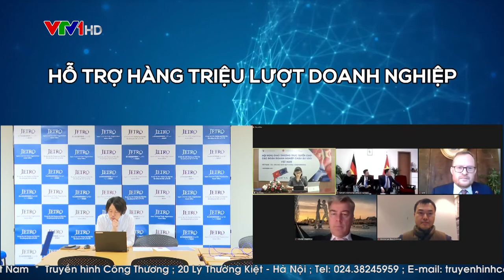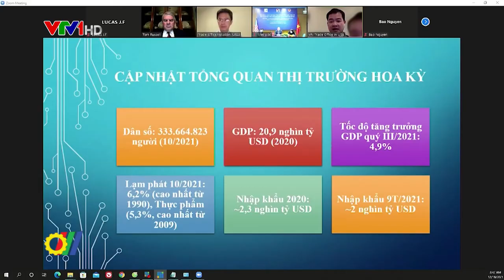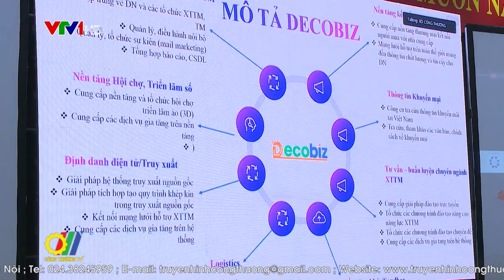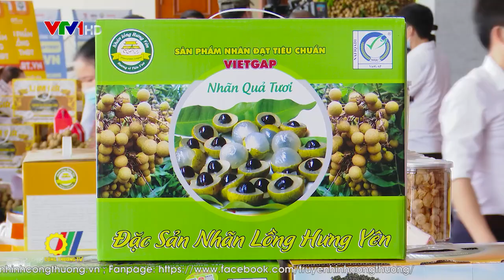Xúc tiến thương mại với những nhiệm vụ mới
Bước vào năm 2022 mặc dù tình hình dịch Covid đã được kiểm soát, tuy nhiên theo các chuyên gia, tình hình kinh tế thế giới vẫn còn nhiều biến động khó lường, do vậy đòi hỏi hoạt động xúc tiến thương mại cần những đổi mới để đạt được hiệu quả cao, hơn góp  phần mở rộng thị trường trong và ngoài nước, phát triển xuất khẩu...